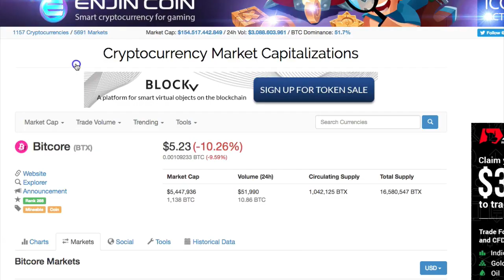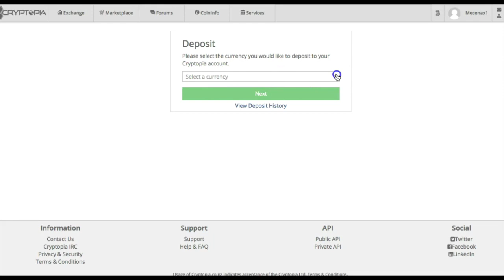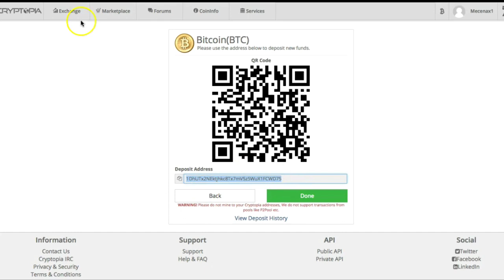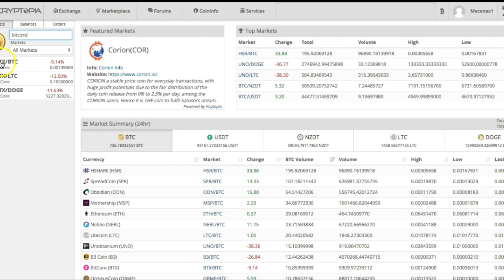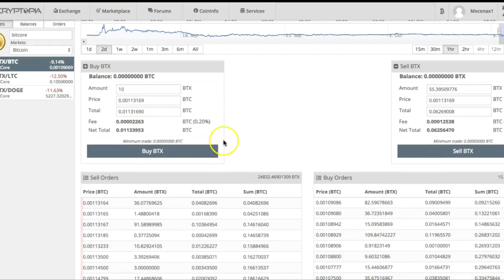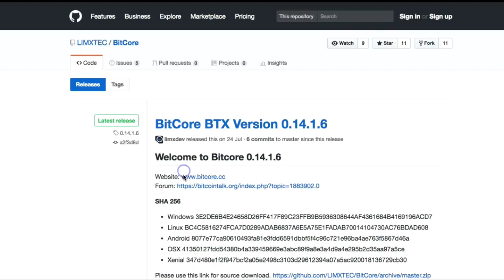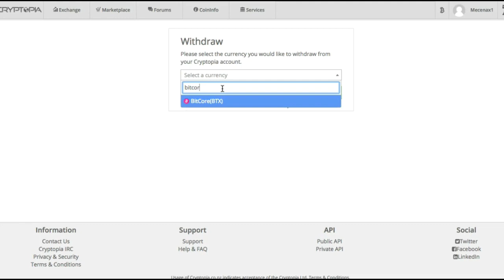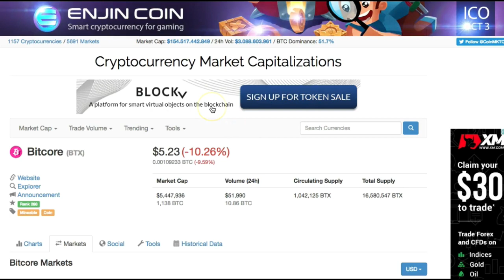Guida all'acquisto di Bitcore e come depositarli nel proprio ewallet. Airdrop del 3 %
a grande richiesta un breve tuttoria per spiegare come acquistare Bitcore nel exchange di Cryptopia e trasferirli nel proprio ewallet Bitcore.